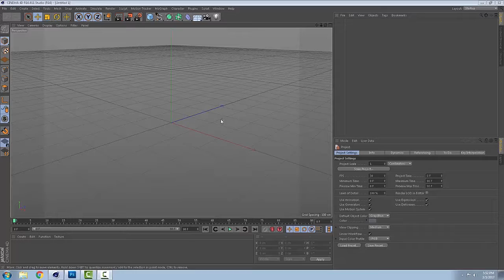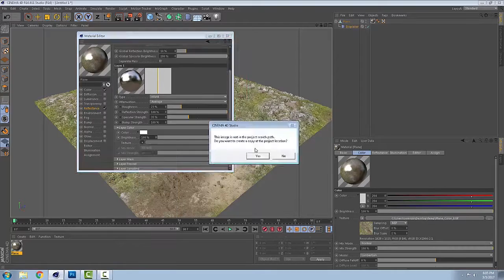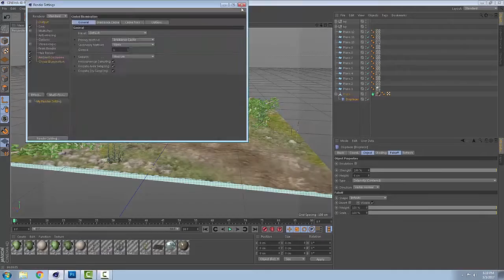Realistic 3D texturing TIMELAPSE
This is a video of a texturing technique I was trying out.
I was using Displacement maps, Reflection Maps, Grass mapping, Bump maps and the Ivy Grower plugin.

Textures